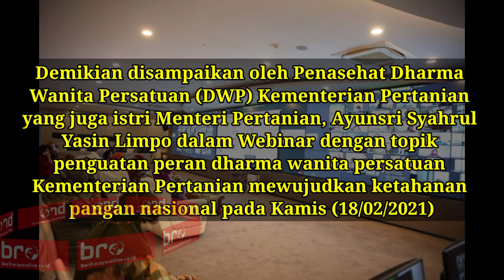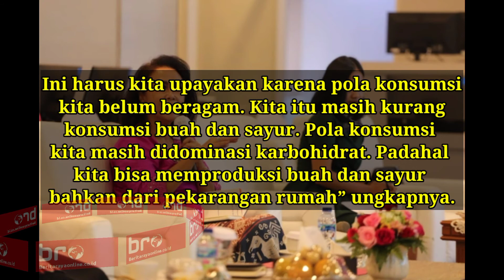P2L Tingkatkan Peran Perempuan Dalam Ketahanan Pangan Keluarga | Berita Raya Online